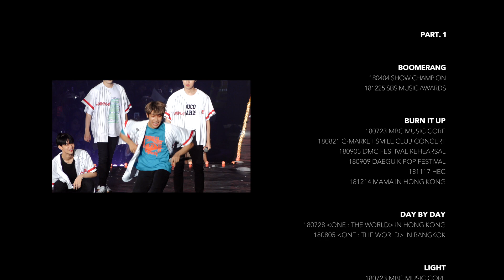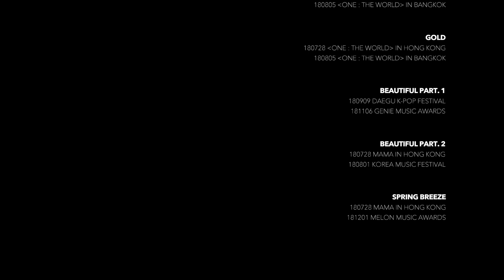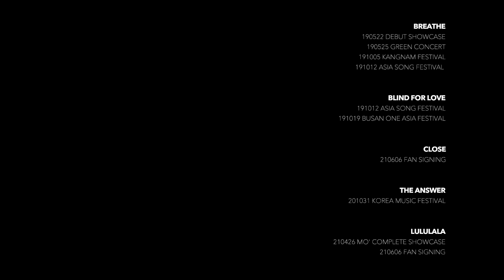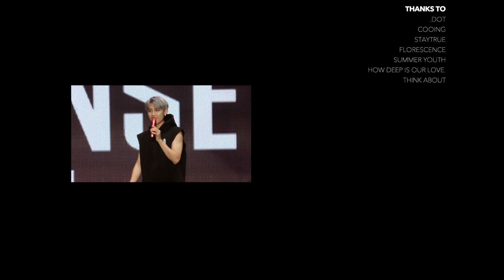Sun Kissed, Ending Credit